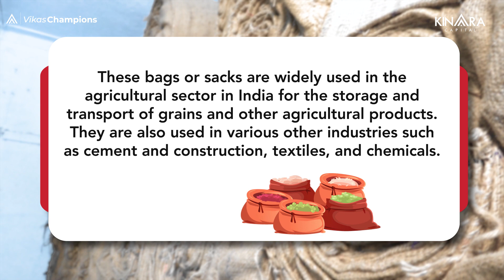How a Working Capital Loan helped Husain's Eco-Friendly Business to Scale and in Creating Jobs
Working Capital Loan in Andhra Pradesh: Some traditional industries in India have been reinvigorated with the influx of fresh demand and the implementation of new technologies. Jute is one such product, which continues to have myriad uses, keeping the industry going strong. For Kinara customer Shaik Husain, this momentum, combined with financing support, has resulted in a successful business.

Shaik Husain has been running his jute or burlap bag manufacturing business named Karishma Gunny Traders for more than three decades. The company, located in Nandyal, Andhra Pradesh, had been making and distributing burlap sacks, which are used for a variety of purposes in India, ranging from packing grains and produce to transporting construction materials. Jute is one of the oldest and most prominent industries in India, and in recent times, it has received fresh impetus, particularly due to more consumers and businesses opting for an environmentally-friendly alternative to plastic packaging.

Given the growing demand for his product, Shaik Husain decided to look for financing to improve his production capacity and capitalize on the industry's steady growth. When he found out about Kinara Capital, he immediately sought a collateral-free loan and was granted a substantial amount of Rs. 25 lakhs. This turned out to be the beginning of his rapid growth journey.

He shares, "I invested the Kinara working capital loan in my business and it really helped in quickly scaling the production capacity and the quality of my products. I was able to significantly boost my turnover and double my workforce from 10 to 20 employees. I am proud of my eco-friendly business and for supporting jobs in Nandyal,  all thanks to Kinara!"